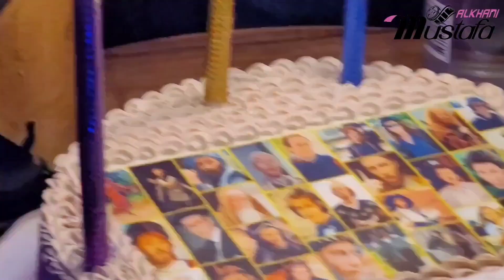ماذا حدث في عيد ميلاد مصطفى الخاني 2022